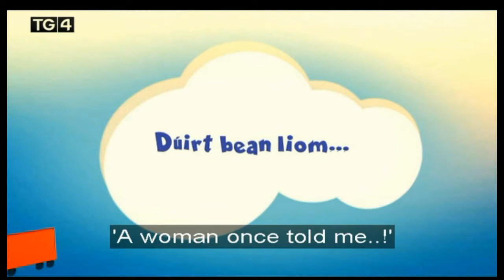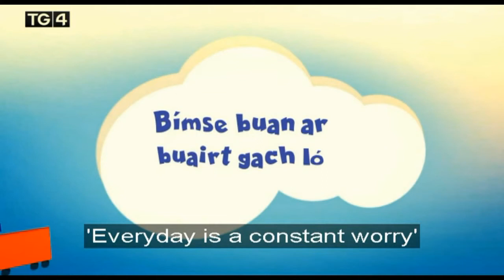Nicky Byrne - Lads mar Dads [TG4]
Here are the Nicky Byrne clips from the series "Lads mar Dads", aired on the Irish TV channel TG4 in February/March 2014. Hear Nicky talk about pregnancy and becoming a dad.